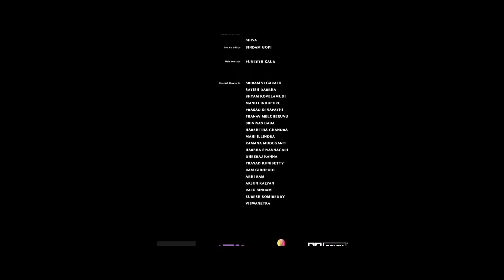The Decision - Shortfilm by Srinu Pandranki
"The Decision" is an English Shortfilm, Presented by People Media Factory.